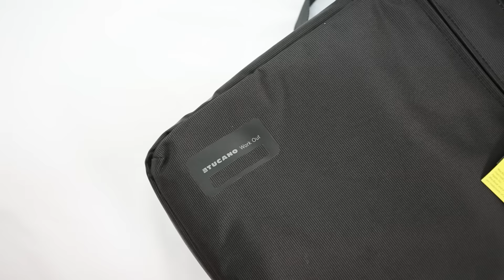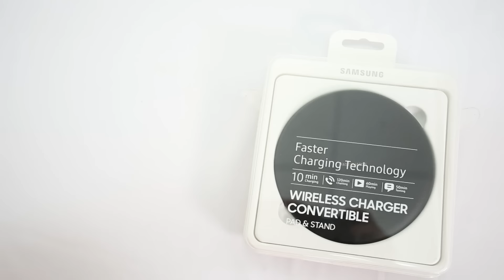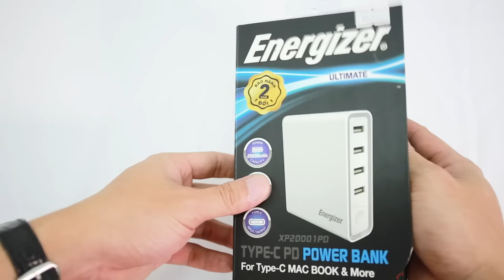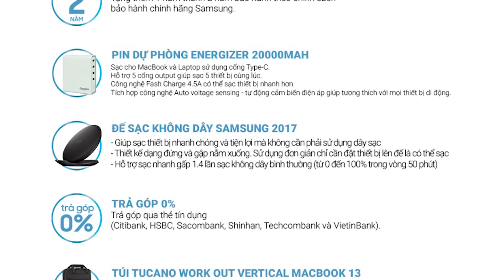Khám phá bộ quà tặng siêu khủng khi mua Galaxy Note FE.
Đặt hàng từ: 11/11 đến 24/11
- Trả hàng: 25/11 ~ 5/12
- Màu: Đen, Xanh
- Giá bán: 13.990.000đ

** Bộ quà tặng:
     + 25 khách đầu tiên:
          - Túi Tucano Work Out Vertical Macbook 13 trị giá 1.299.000đ
          - Pin dự phòng Energizer 20.000mAh 5 cổng ra và sạc được laptop
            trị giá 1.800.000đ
          - Đế sạc không dây Samsung dạng đứng 2017 trị giá 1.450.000đ
          - Ốp Samsung Clear view cover chính hãng